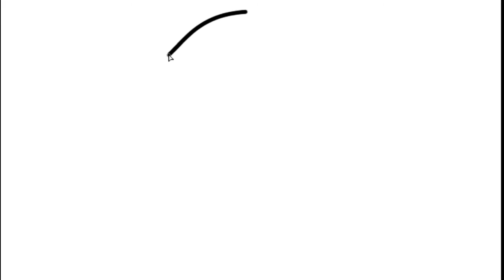How to draw a cute potato step by step easy for kids and beginners, cute things to draw